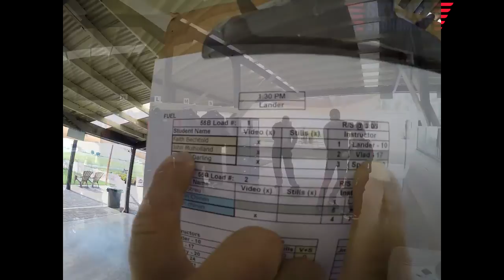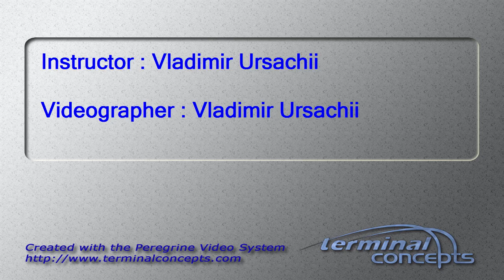John Mulholland's Tandem skydive!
John Mulholland's tandem skydive at Skydive Snohomish!